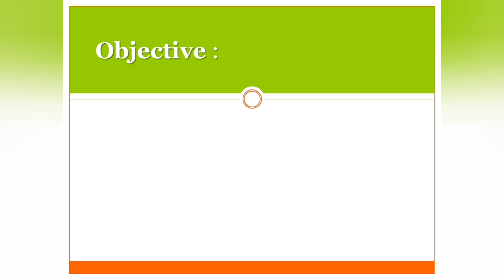Smart Traffic light control 🚦|| Traffic light solution || ATL MERATHON 2022-23